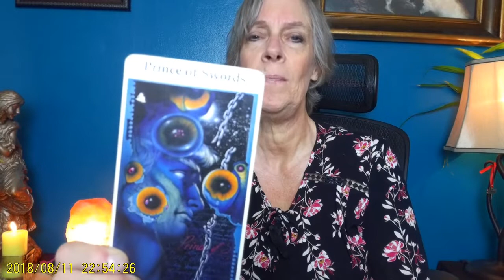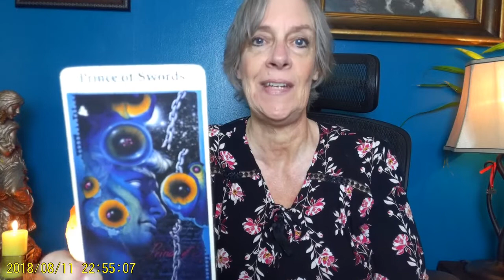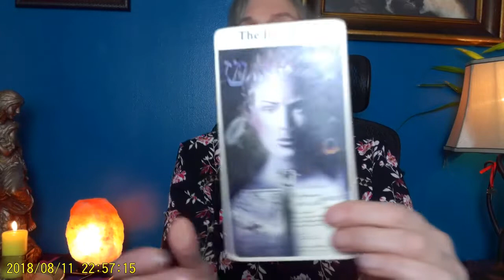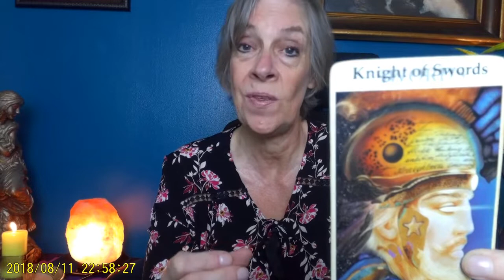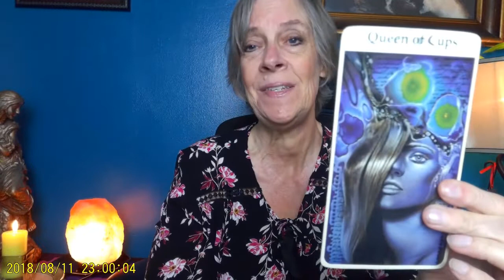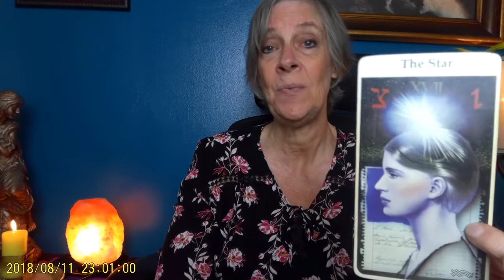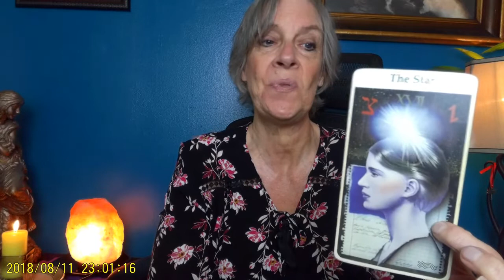May 6th - 12th Weekly Reading with Ginger ~Breaking Free From the Chains! Make Thing Happen!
Intuitive Tarot Reading for May 6th - 12th and Meaningful Messages Reading.  Something new is getting ready to happen.  See beyond what has you stuck!